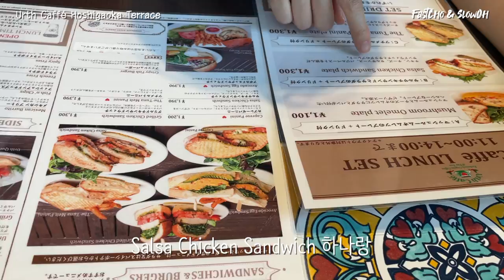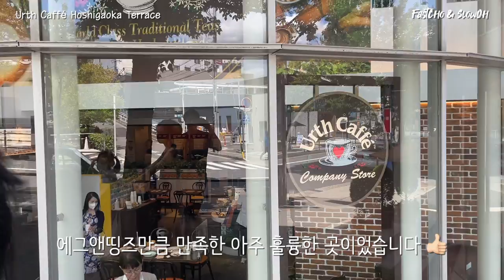LA 브런치 맛집 Urth Caffé 가 일본 나고야에 들어왔었지만.....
예전에 만든 영상들을 업로드를 까먹고 안한게 많네요...

미국 LA 지역의 브런치 맛집이 일본 나고야에 진출했었는데..
아쉽게도 이 지점은 올해 접었다고 하네요

이제 일본에는 5개의 지점만 남아있다고 하는데
개인적으로는 매우 맛있게 먹었습니다 ㅎ
브런치 가게가 워낙 경쟁적이라서 쉽지 않나보네요 ㅎ